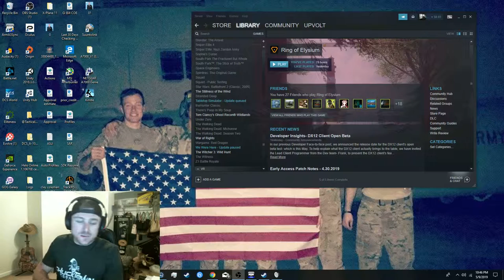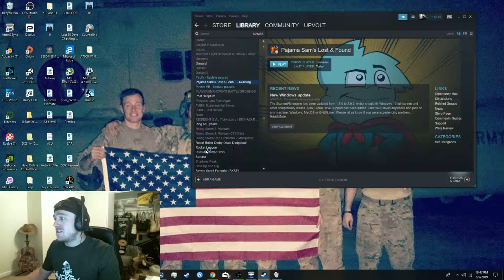Come Relive Your Childhood | Pajama Sam's Lost and Found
Wee woo the maniacs in the mailbox

for some dope music

My Favorite Budget Fishing Gear!!
FAQ
A: Most likely, Fishing Planet, a PC only game

Q: What is your PB Bass?
A: 7lbs

Q: What is your favorite fish?
A: Catfish

Q: What is your biggest fish?
A: 45lb Flathead Catfish

Q: Do you hunt?
A: Yes, anything that moves
Social Media!!